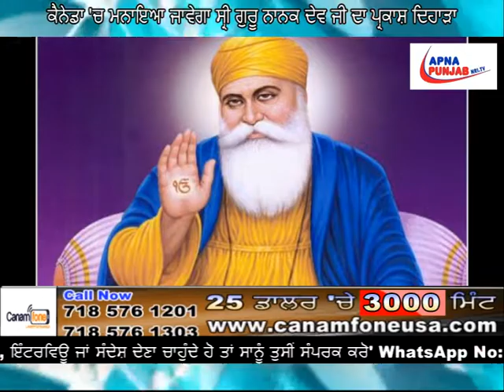World News - Latest International TOP-10 NEWS | Apna Punjab Nri Tv